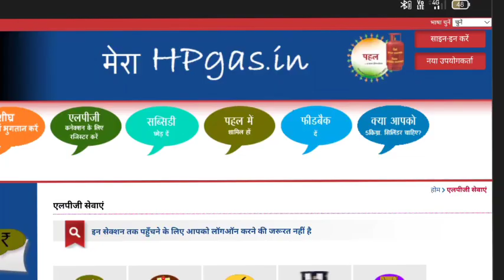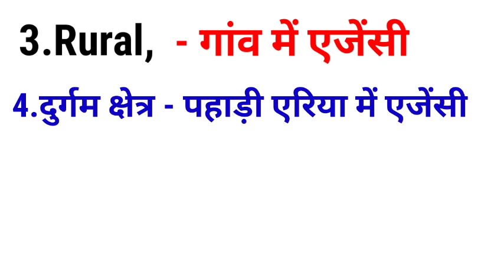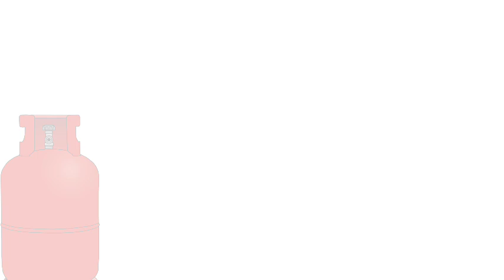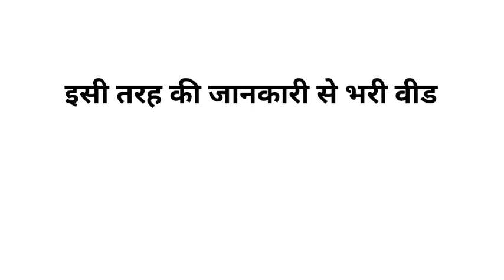hp gas anency dealership hindi 2022 | गैस एजेंसी कैसे खोले | एचपी डीलरशिप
Public;   19 Aug 2022

Description;
Hindustan Petroleum Corporation Limited is one of the biggest LPG suppliers in India under the brand name HP Gas. HP Gas is a state-owned enterprise and handles the distribution of LPG for domestic as well as industrial purposes. It has a huge network of dealers across the country. HPCL also has one of the largest LPG storage facilities in the asian continent in Visakhapatnam, India and numerous LPG bottling plants across the country.

HP Gas has over 85 million customers who are catered through a huge network of more than 6000 LPG distributors to ensure smooth supply of LPG cylinders not only to households but also to various industries and plants.

Consumers can get an HP gas connection or request for a refill by either contacting their local HP Gas distributor or by applying for a connection through any of the online channels. There are many ways to apply for an online connection like,

Online application via HP gas website
Booking through SMS
Booking through IVRS
Booking through Mobile Application ‘HP Gas’

Your Queries;
hp गैस एजेंसी कैसे खोले 2022
hp गैस एजेंसी कैसे ले 2022
hp gas agency kaise le 2022
hp gas anency dealership hindi 2022
एचपी गैस एजेंसी 2022
एचपी गैस एजेंसी
एचपी गैस डीलरशिप 2022
hp gas dealership 2022
hp dealership 2022
new hp dealership 2022